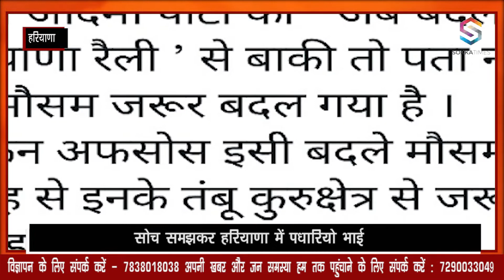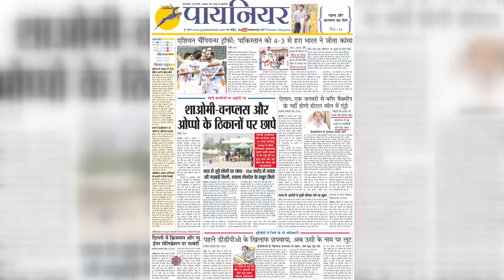Rajesh Nagar का Arvind Kejriwal को Challenge : सोच समझकर हरियाणा में पधारियो भाई || AAP vs BJP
आम आदमी पार्टी की 'अब बदलेगा हरियाणा' रैली 29 मई को है। खराब मौसम के कारण पंडाल और तंबू उखड़ गए। इस पर फरीदाबाद के तिंगाव विधानसभा क्षेत्र के भाजपा विधायक राजेश नागर ने तंज कसा है।

Aam Aadmi Party's 'Ab Badlega Haryana' rally is on 29 May. The pandals and tents were uprooted due to bad weather. On this, BJP MLA from Tingao assembly constituency of Faridabad Rajesh Nagar has taunted.